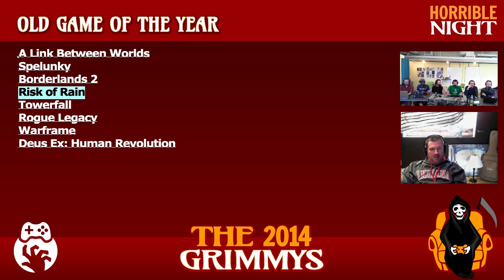Old Game of the Year - The 2014 Grimmys - Deliberations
Old Game of the Year - It didn't actually come out this year, but we still couldn't stop playing and talking about it.